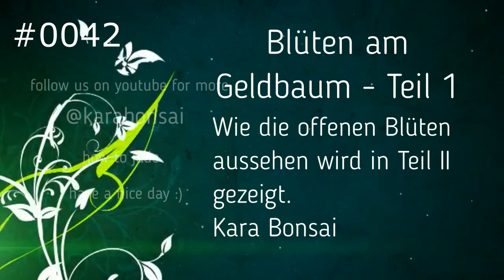#0042 Blüten am Geldbaum - Blossom on a jade Bonsai